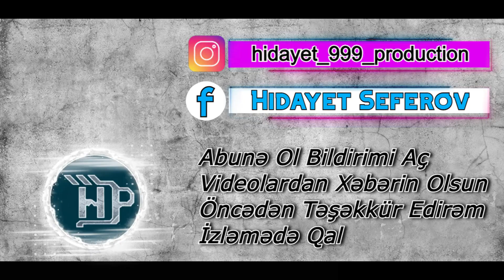Super Sen Oynamali / Zurna Oyun Havasi \ Sintezator Yeni ifa